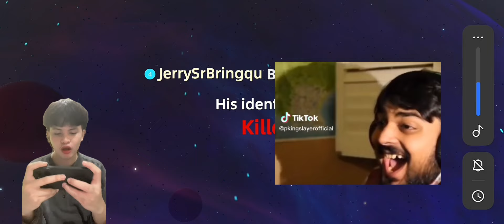POWER KILLER PART 14